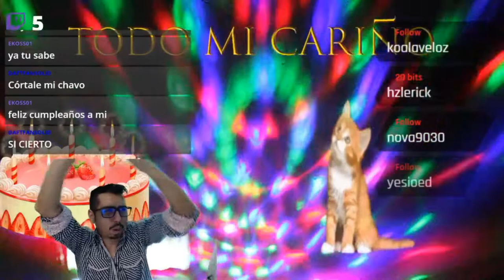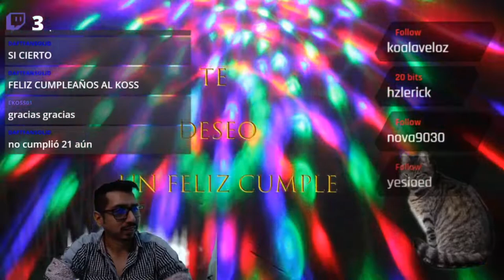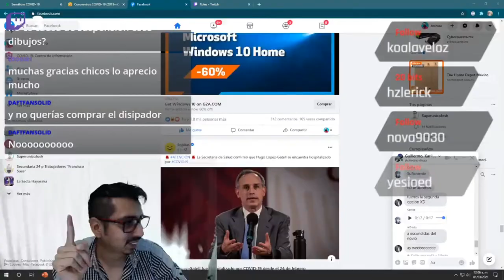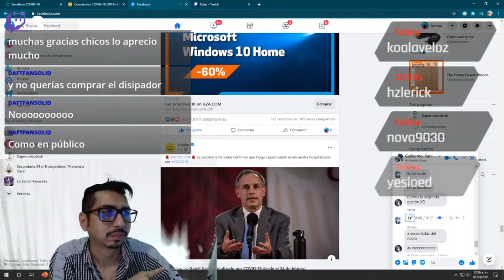Feliz Cumple EKoss01